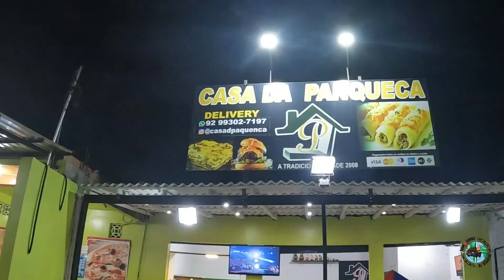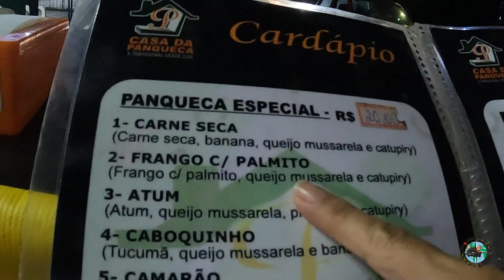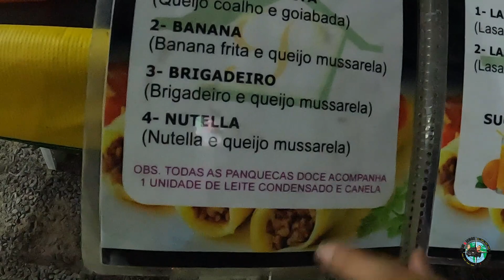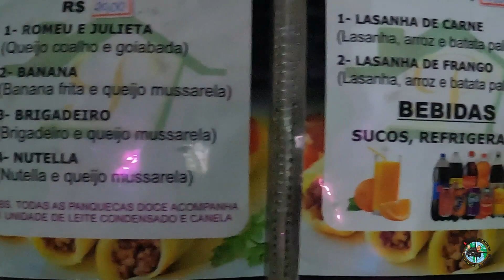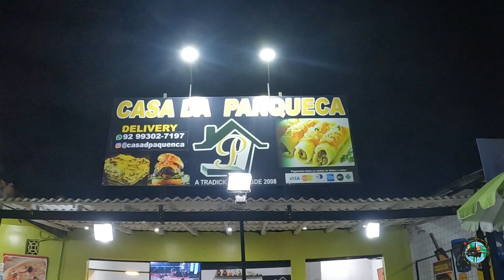PORTO DE MANAUS-AM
O Porto de Manaus é um porto fluvial brasileiro localizado no município de Manaus, capital do estado do Amazonas. Considerado o maior porto flutuante do mundo, atende aos estados do Amazonas, Roraima, Rondônia, Acre e áreas do norte do Mato Grosso. Foi projetado por ingleses e inaugurado em 1907, quando a cidade vivia o auge do ciclo da borracha. Atualmente, é administrado pelo Governo do Estado do Amazonas.
Localizado à margem esquerda do rio Negro distante, 13 km da confluência com o rio Solimões, o Porto de Manaus constitui a principal entrada para o estado do Amazonas. Sua estrutura permite receber vários navios de qualquer tamanho, mesmo durante as grandes vazantes. O píer flutuante compõe-se de duas partes distintas: a primeira em forma de um T, serve para a atracação de navios de cabotagem. A segunda parte é o trapiche que liga as balsas flutuantes à ponte móvel.

Além de servir para embarque e desembarque de passageiros e mercadorias que vão e vem das cidades do interior do estado, recebe grandes navios de cruzeiro com turistas de várias partes do mundo. Também desembarca produtos destinados ao Pólo Industrial de Manaus, assim como serve de embarque para produtos fabricados na cidade e que se destinam a várias partes do Brasil e do mundo.[4]